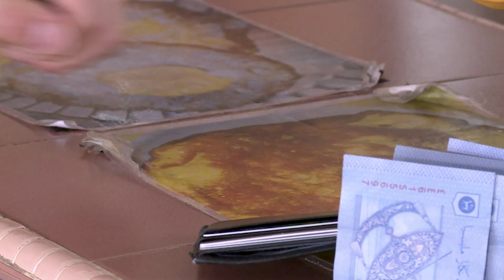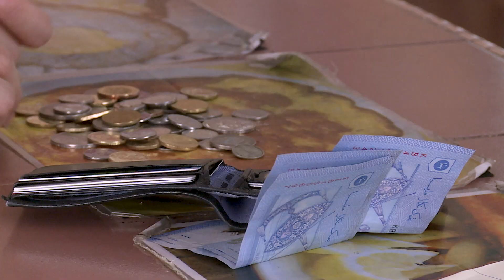【九5搭8】支持环保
环保是为了地球，不是为了钱啊！你们这班人.